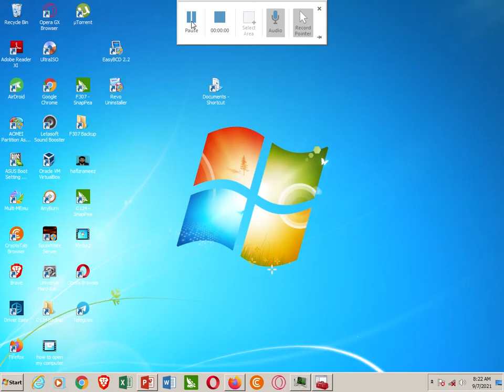earning tips and tricks for information how to open my documents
note only jaaz warid